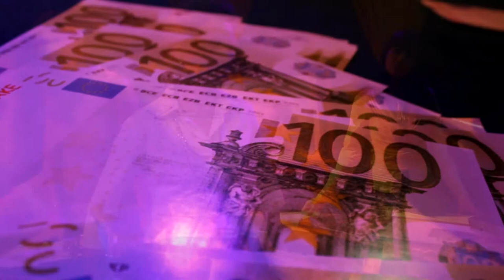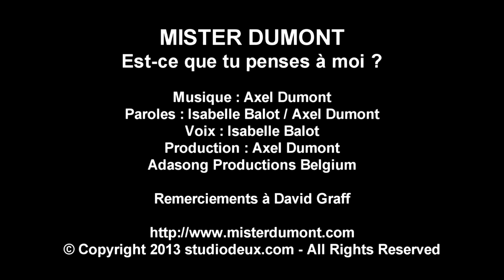Mister dumont - Est ce que tu penses à moi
When Madame is continually asking to Monsieur to think and to take care of her, Monsieur won't rest until she has succeeded ... Like most of men, he doesn't know what to reply ... So, he is kindly roaring ... And she loves it !
(a funny wink to the John Gray bestseller : Men are from Mars, Women are from Venus).

Madame attractive voice is Isabelle Balot's. For Monsieur's reply, I used an ARP 2600 -famous synthesizer of the 70's- to make the lion roaring sound...

Thank you to Sutdio 2 Productions - director Laurent Kurzmann and all the crew, starring : Carole Agache, Geneviève Schyns, Nadia Col, Marilyne Boire, Mr & Ms Jankowski, and David Ducornet.
Images : Clément Forêt, Marvin Georges.
Photos: Marie Lissnyder, Kevin Clausse.
Crew: Anne-Séverine Guérard (Make up), Léo Kraewinkels, Alain Lissnyder, Emma Lissnyder, Ines Lissnyder, Sophie Lissnyder (Making-off), Claude Roberdeau, Renée Roberdeau (Script), Thomas Roberdeau (Scenery), Gérald Samson (Clap)

We had such good times, making all views during a week-end in the wedding hall of Montmédy City (France).

Catégorie
Musique